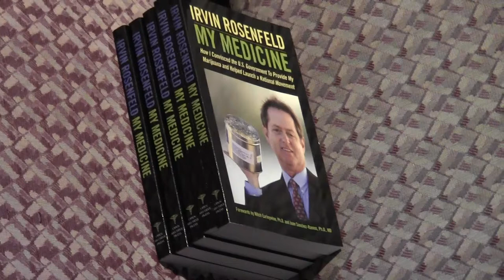irvrosenfeld_concord_0007_garret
Concord, NH
Irvin Rosenfeld visits the state house and legislative office building to set the record straight on medicinal cannabis.